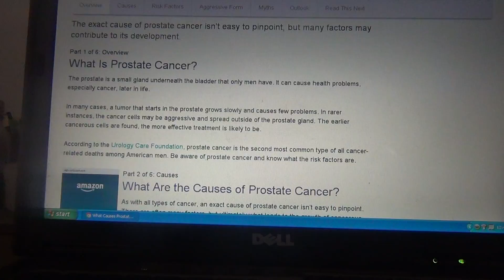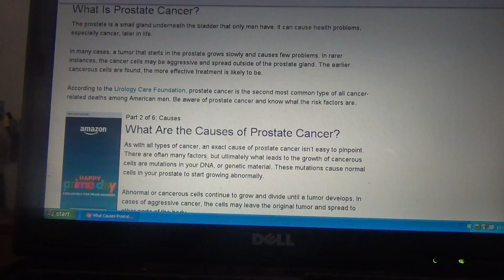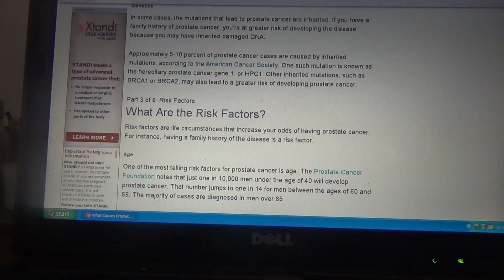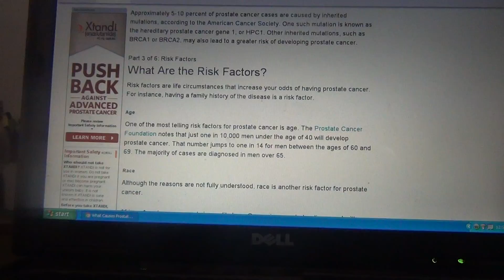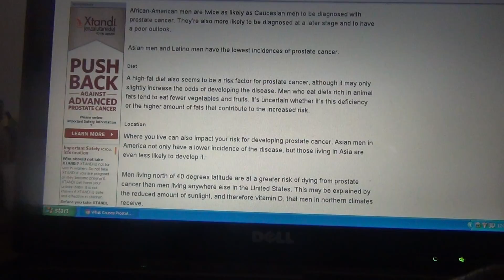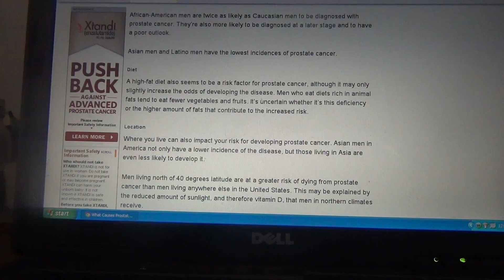Pt.1 Risk of Prostate Cancer in America.